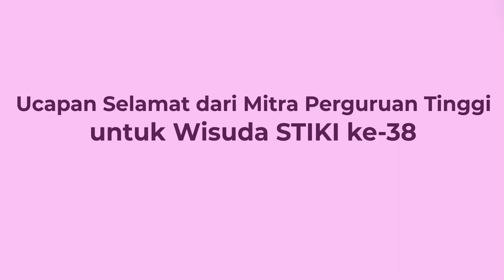Ucapan Selamat dari Mitra Perguruan Tinggi untuk Wisuda STIKI ke-38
Hello Future Leader✨

Terima kasih atas video ucapan selamat dari Perguruan Tinggi untuk acara Wisuda STIKI Malang yang ke-38

STIKI Malang, Be Creative & Professional!